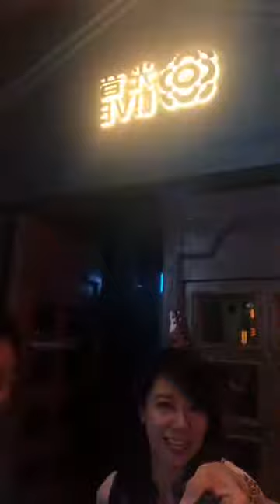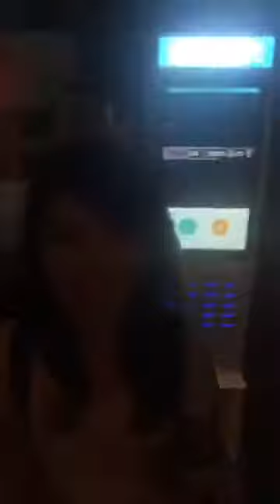鲍一凡的生活日记297